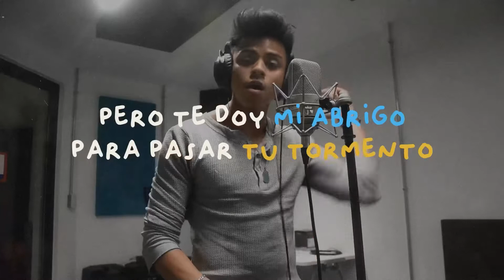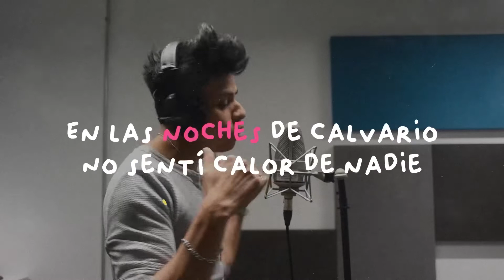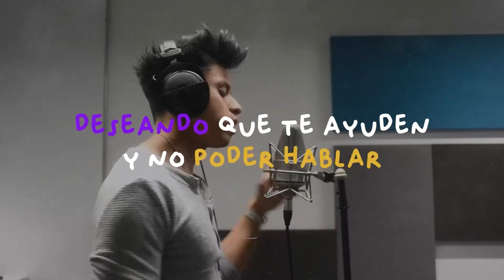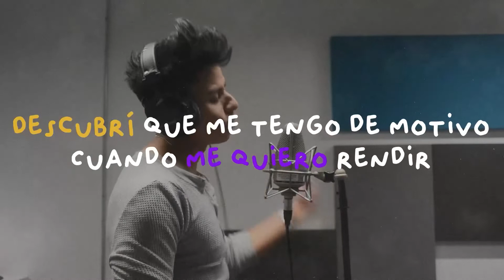DIME - Yo He Estado Ahí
Este día conmemoramos el día internacional de la prevención del suicidio, un día muy importante para hacer conciencia acerca de nuestra salud mental, amor propio y la importancia de ser amable con los demás. Es por ello que el día de hoy lanzamos el himno para nuestra campaña DIME 💜 que ya está oficialmente "DISPONIBLE" para todxs📣

Te invitamos a que vayas a nuestro youtube a esuchar la canción completa 🎧👉

Agradecemos a @ferelpoetagt por su apoyo al componer e interpretar esta canción para nuestra campaña y por alzar su voz para que sepas que no estás sola ni solo.